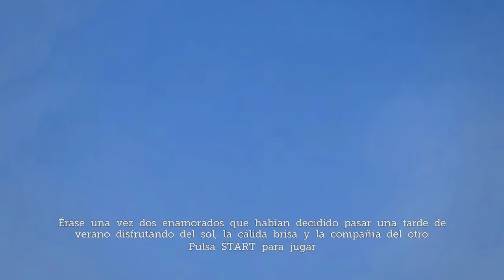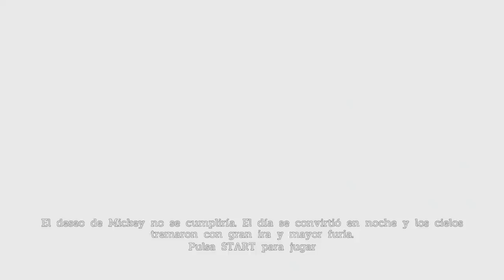Castle Of Illusion Remake (Gameplay en Español, Ps3) Capitulo 1 El Bosque Encantado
Mickey Mouse vuelve al Castillo de la Ilusión, para protagonizar una aventura totalmente renovada. La malvada bruja Mizrabel ha raptado a Minnie y Mickey debe enfrentarse a los peligros del Castillo de la Ilusión para rescatarla. Sé valiente y atraviesa bosques encantados, enfréntate a legiones de juguetes rebeldes y explora laberintos de libros vivientes. ¡Juega como Mickey y salva a Minnie de las garras de la perversa Mizrabel!